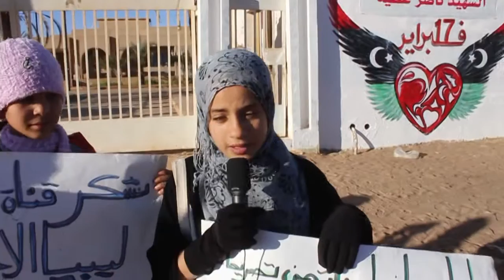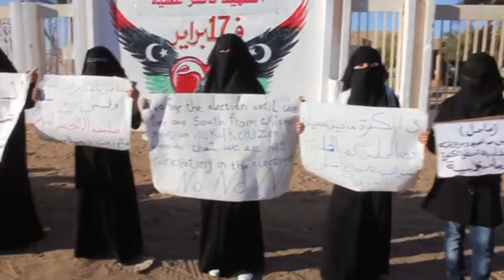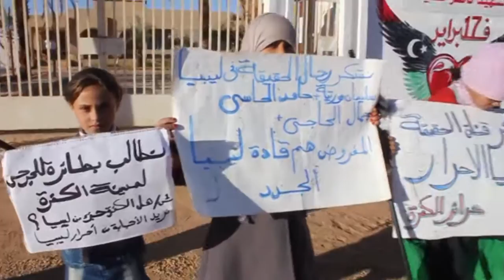الكفرة / اعتصام حرائر الزويا من اجل حماية المدينة.mpg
اعتصام حرائر الزويا  بالكفرة المتضريين من الاحدث من اجل تدخل الدولة لنشر الامن و الامان في المدينة و سرعة الاتهمام بالجنوب الليبي.
/ فريق الشهيد محمد نبوس الإعلامي /  الكفرة / تصوير و مونتاج : فرج أكويدير  /